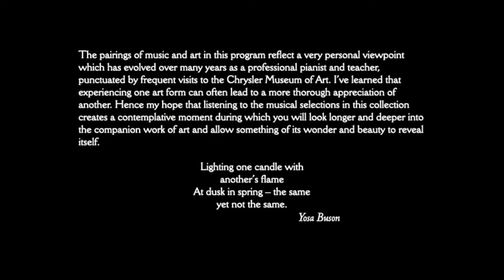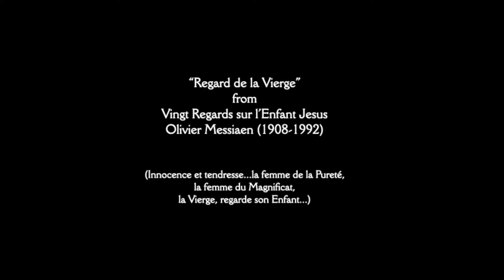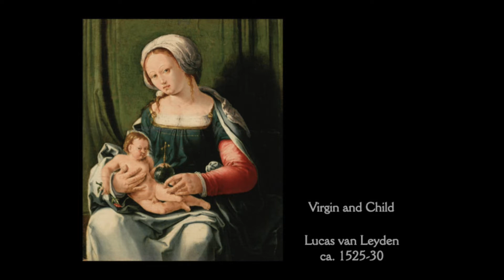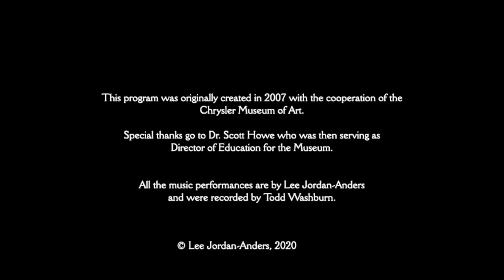Regard de la Vierge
Seven paintings of the Madonna and Child from the collection of the Chrysler Museum of Art are paired with the beautiful, haunting, "Regard de la Vierge," from Vingt Regard s sur l’Enfant Jesus by Olivier Messiaen (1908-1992).